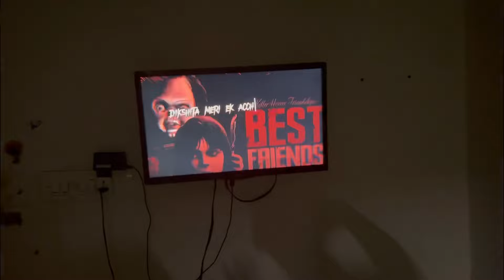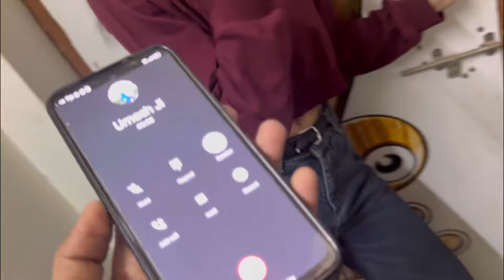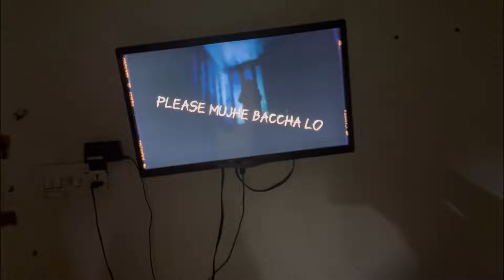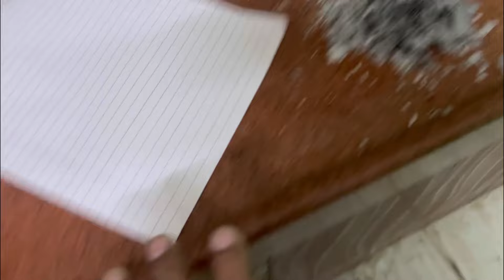Hum dono ki jaan khtre mai h 😰 aaz dekh Lia bhoot ka face 😱 tv apne aap on ho gyi or fir 😭